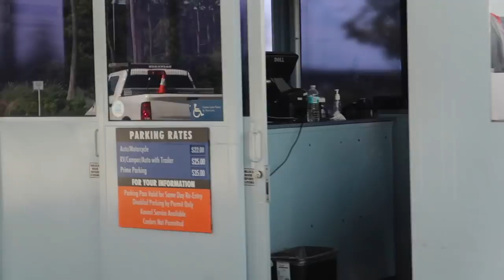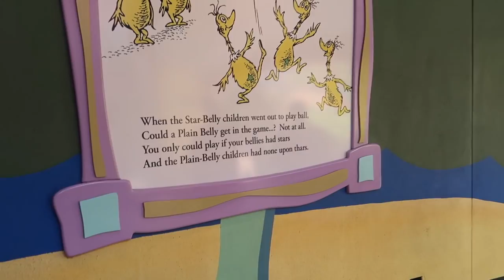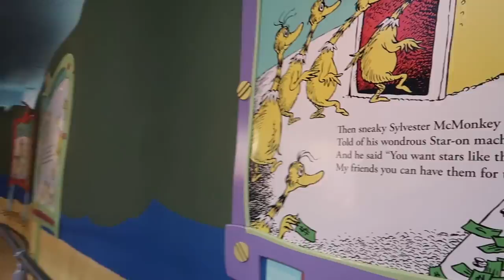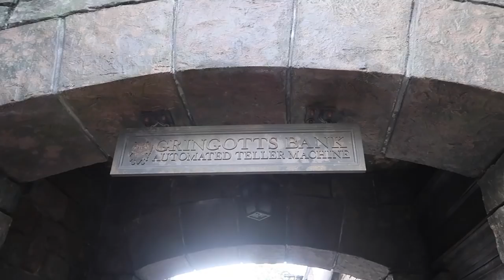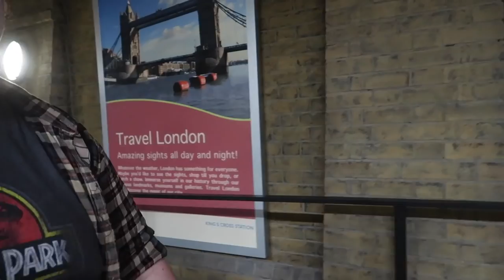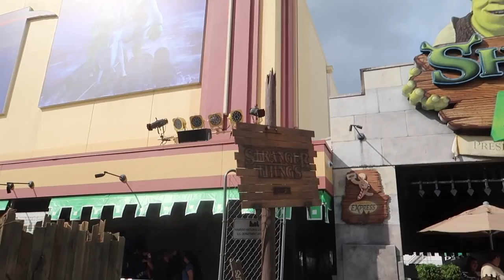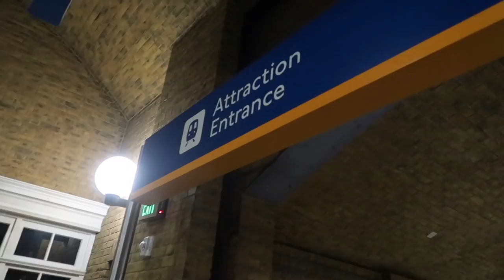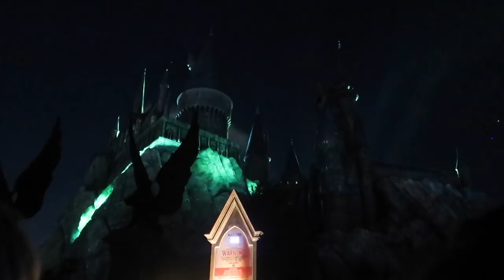Walt Disney World Vlog | Day 6 | UNIVERSAL | Sep 2018 | HAYNES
DID SHE FINALLY DO THE HULK?!